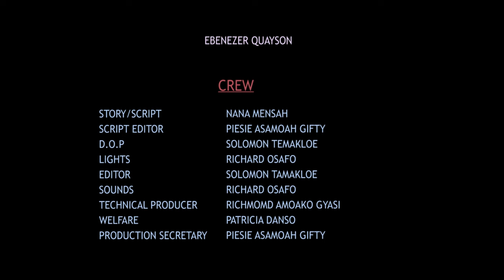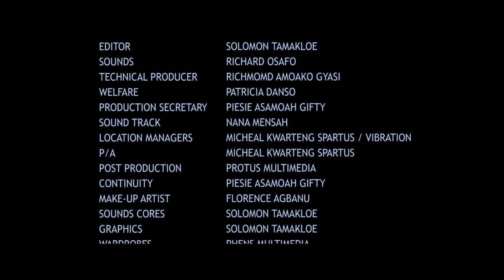PASTOR WHO BATH CHURCH MEMBERS DURING 31st NIGHT IS BACK WITH MEN SHAVING AND OTHER DIRECTION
there was a viral video of which a pastor was seen shaving his church members the same pastor was the one who bath for is congregation to drink guess you remember the pastor who remove his members panties during church service the likes of Kennedy Agyapong, Asamoah Gyan, Nana Ama Mcbrown Lil wayne, Akrobeto,Kwaku Manu,Ghana's Speaker of Parliament Abeiku Santa they all reacted to this Video#blinkstv PastorBlinks Ghallywoodmovies Nollywoodmovies pastorbathhischurchmembers pastorsnews treadingnews #

Please subscribe for the hottest, latest and most exciting free kumawood Twi, News, Speculations Akan and Asante Ghallywood movies and Films.We promise to bring you interesting African Twi movies from the best production houses in Ghana and Africa as a whole